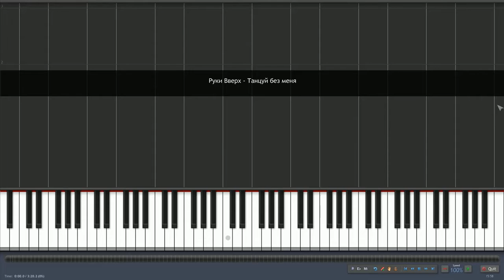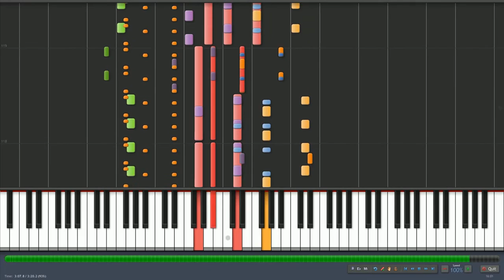Руки Вверх - Танцуй без меня (Synthesia)